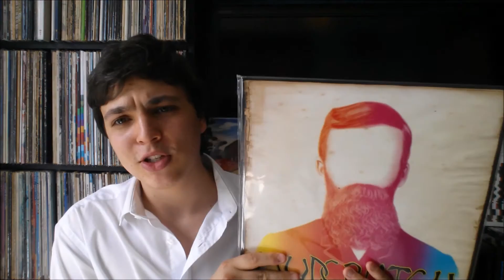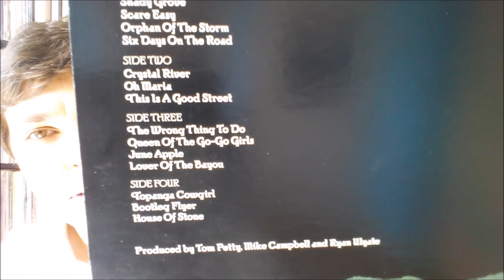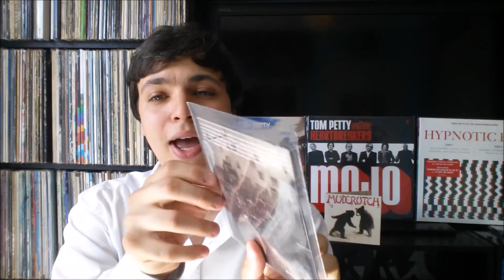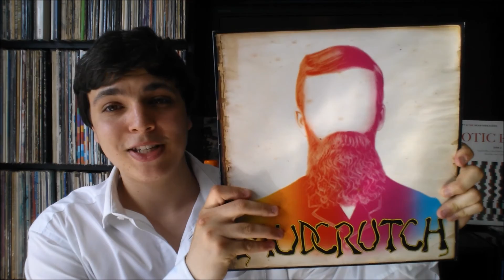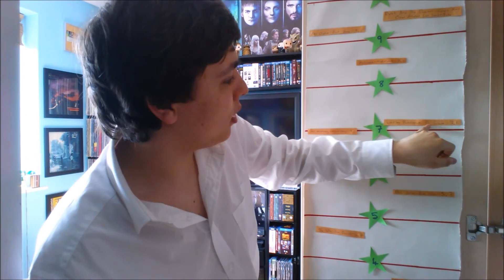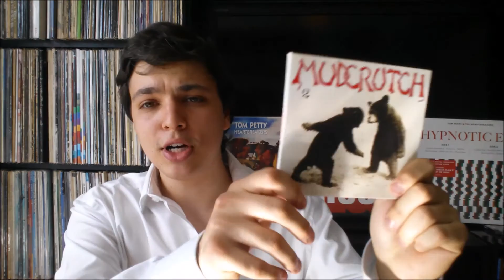Mudcrutch Album Review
In this video i will be reviewing the album mudcrutch. Enjoy